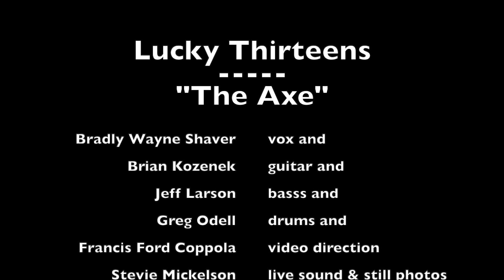Lucky Thirteens : The Axe vid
Live at Dante's, Portland Oregon, 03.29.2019. Video shot by Francis Ford Coppola, still shots by Jefferson Davis Hogg and Stevie Mickelson